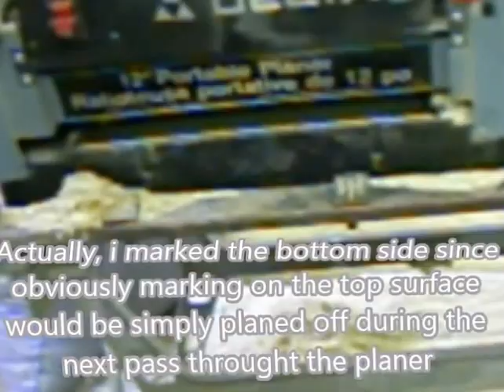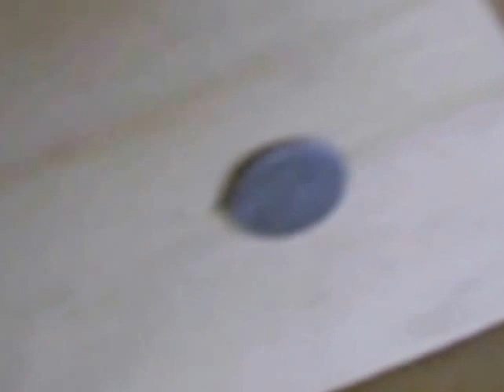How to make stair treads from scratch using rough lumber (Part 1 of 2)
DescriptionThis DIY video describes a method for making stair treads from rough lumber by
1) planning the boards
2) ripping the boards in 2" strips
3) running them through a jointer for perfect 90 degree sides
4) aligning the strips properly to avoid warping/cupping
5) gluing and clamping the strips
6) cutting the boards in tread width
7) adding a stair nosing
8) 2 methods for measuring and cutting the angle on each side of the tread.  This is easy if you do it right!